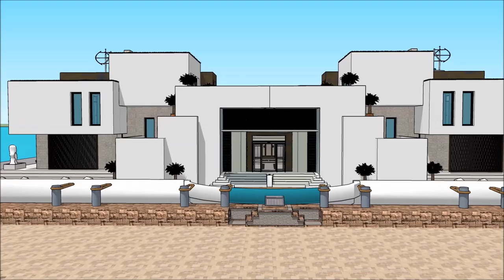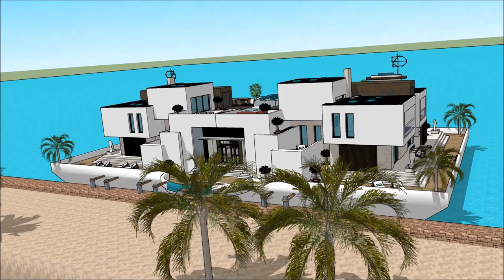قضايا اموال عامة خانه لوکس ترکیه معماری کامپیوتر پیشرفته عمارت ایتالیایی آراد عمارت های لوکس عروسی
The floating house villa houseboatzania launching an innovative high-end luxury yacht floating house villa mansion home design potentially as a display of exhibition of the قضايا اموال عامة خانه لوکس ترکیه معماری کامپیوتر پیشرفته عمارت ایتالیایی آراد عمارت های لوکس عروسی  .

The collection of the Floating house villa houseboatzania concept of قضايا اموال عامة خانه لوکس ترکیه معماری کامپیوتر پیشرفته عمارت ایتالیایی آراد عمارت های لوکس عروسی   consists of high luxury and architectural art pieces in minimalism combined with living on the waterfront of the harbour.

The floating house villa mansion yacht design has the basis to sustain living with high standards and contemporary structural design قضايا اموال عامة خانه لوکس ترکیه معماری کامپیوتر پیشرفته عمارت ایتالیایی آراد عمارت های لوکس عروسی   with numerous of prospects for excessive living and celebrating the desire of life worldwide: